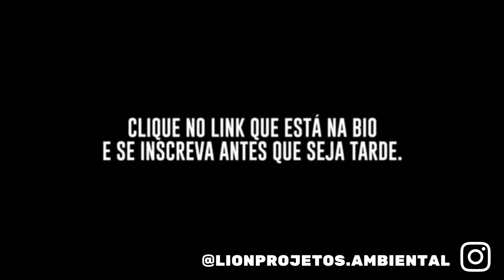Saber elaborar isso vai fazer com que você passe mais confiança pra seu cliente !!